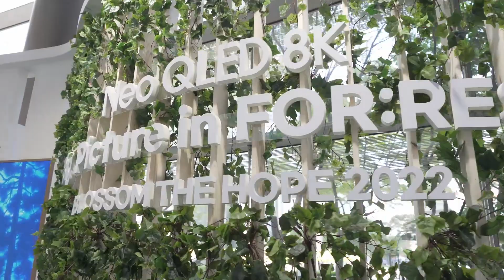Blossom The Hope 2022 - Hope and Happiness Through Creative Use of Space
Making creative use of everyday public spaces at Coex, the event Blossom the Hope ran from May 2-8, 2022 alongside the XV World Forestry Congress. In this interview, Deputy Director of the Space Marketing Team In Hee Lee gives an inside look at the concept and execution of this year's Blossom the Hope event by Coex.